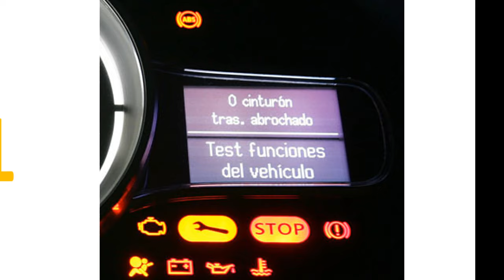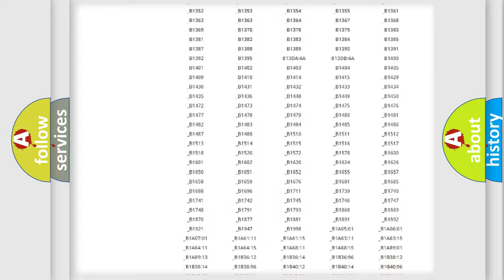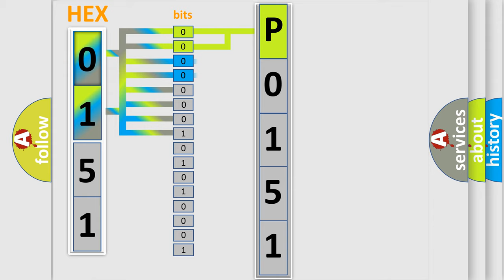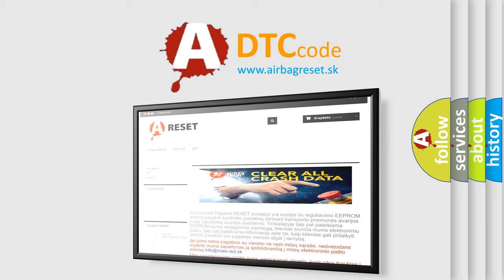DTC Nissan P0151 Short Explanation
Contents:
0:21 Basic DTC analysis according to OBD2 protocol standard.
1:48 Insight into programming
2:58 A diagnostically understandable description of the Diagnostic Trouble Code
3:05 Basic error definition

Make:
Nissan
Code:
P0151
Definition:
Deployment Commanded
Description:
Ignition voltage is between 9-16 volts.